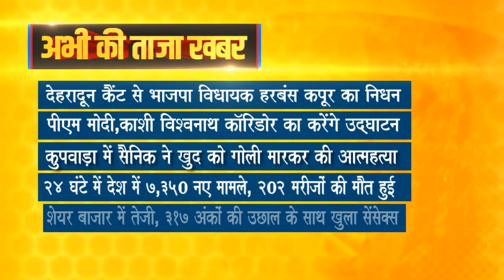Taza Khabar | Morning News Updates | प्रमुख सुर्खियां 13.12.2021